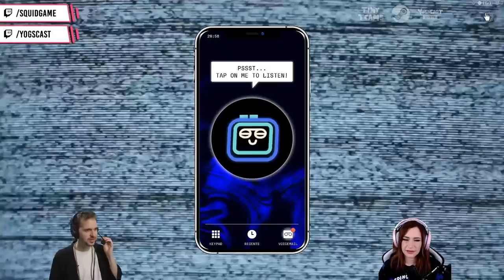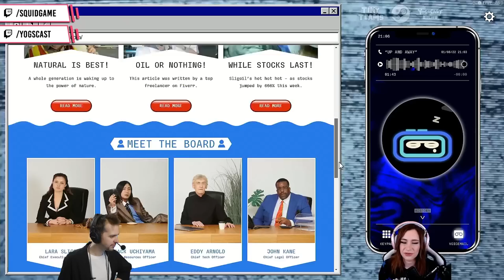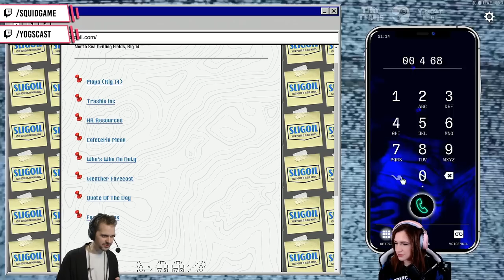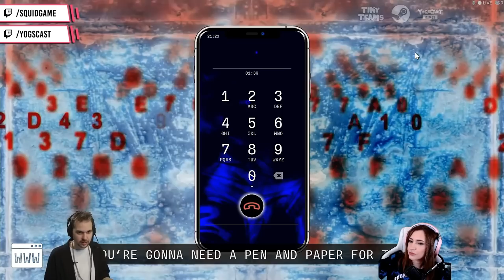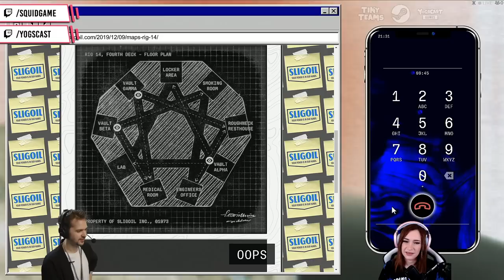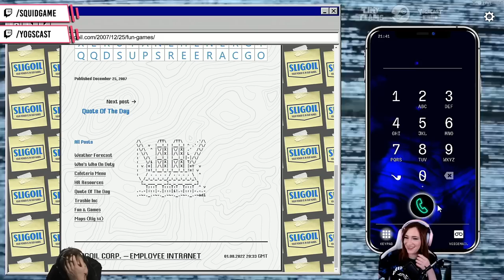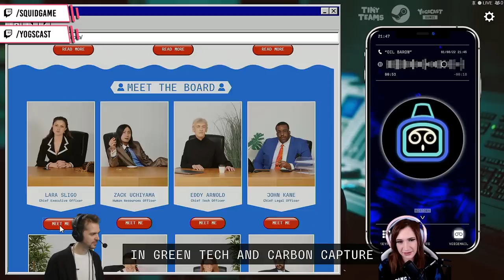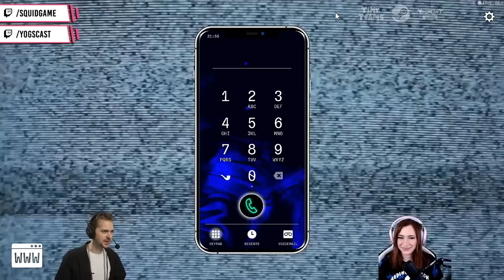Unknown Number - Lewis and Lydia - Tiny Teams 2022